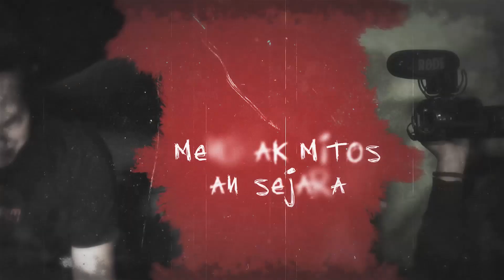PM:AM, Khan Maen! | Kisah Keji yang dialami Anak-anak Panti Asuhan, Sidoarjo. [S7 - E6]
Akhirnya setelah sekian lama PM:AM tidak berpetualang lagi selama pandemi, akhirnya Doel, Bayu dan team bisa kembali menjajaki lokasi-lokasi yang mengandung sejarah, cerita kelam, dan mitos-mitos setempat.
Yang tentunya memiliki aura yang selalu membuat bulu kuduk berdiri.

Walau akhirnya penelusuran tempat ini terhenti diakrenakan warga yang meminta, namun Bayu, Doel dan team, berhasil menguak sedikit misteri tentang kisah keji yang dialami anak-anak panti asuhan di Sidoarjo ini saat masih beroperasi.
Apakah sosok tersebut sudah tidak ada di dunia ini lagi? atau masih hidup? langsung tonton episode terbaru dari PM:AM ini. Simak sampai habis!!

Dan juga sekarang PM:AM akan LIVE di IDN App di hari H saat shooting. Jadi jangan lewatkan juga sensasi menikmati penelusuran tim PM:AM secara langsung di IDN Live ya.

Jangan lupa download IDN App, untuk menikmati penelusuran tim PM:AM secara LIVE.

Baca selengkapnya di sini:
?utm_source=youtube&utm_medium=youtube&utm_campaign=youtube